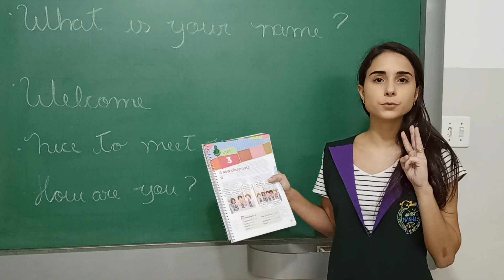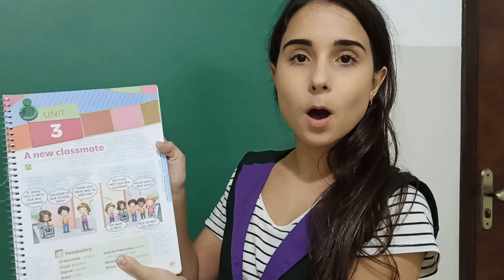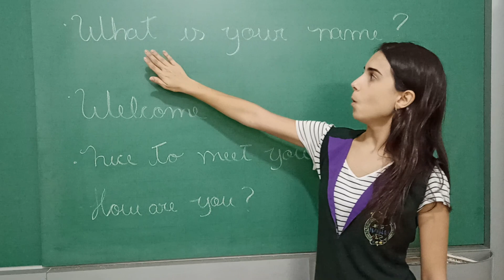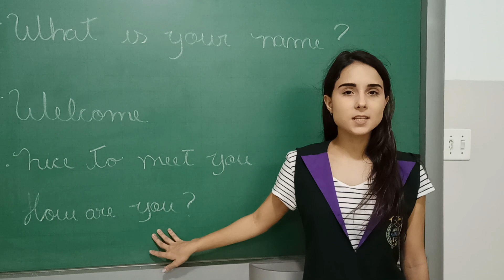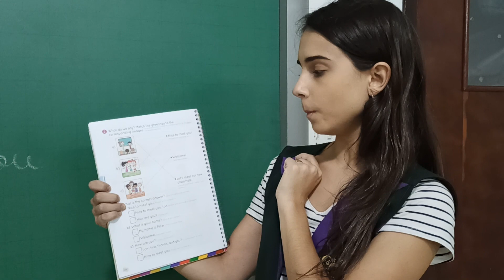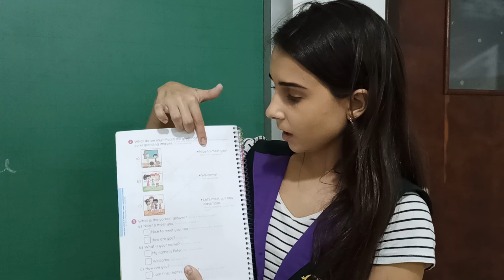Inglês - 2° ano - 08/05